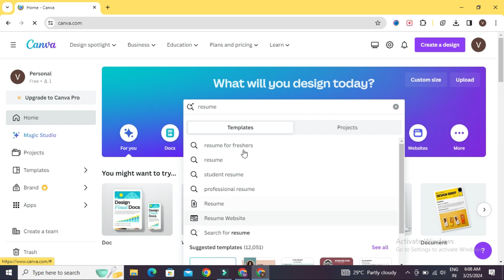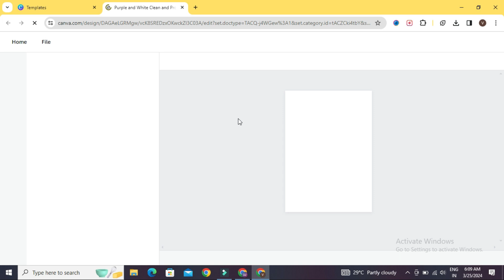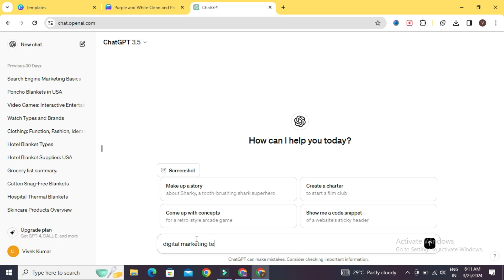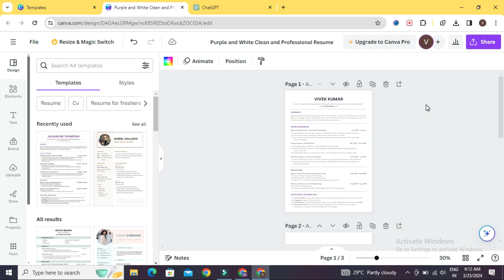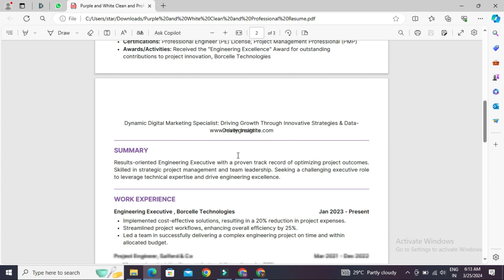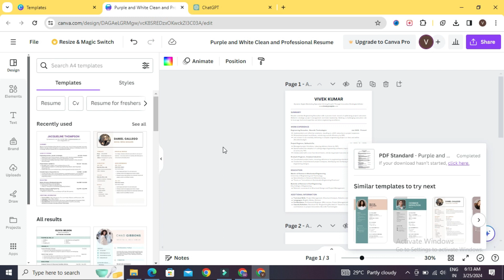Create Amazing Beautiful RESUME in Canva - Tamil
How to Create Resume in Canva in Tamil